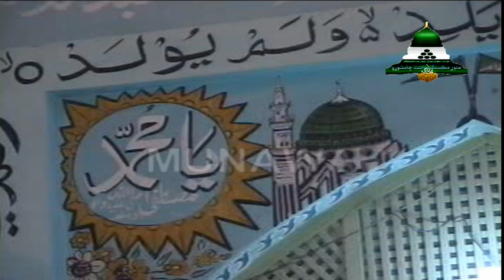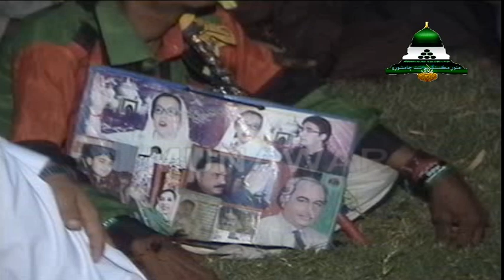Mahfil e Milad(2) محفل ميلاد نبي صلي الله عليه وسلم لمس ڪالوني ڄامشورو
محفل ميلاد نبي صلي الله عليه وسلم لمس ڪالوني ڄامشورو
This channel all about Islamic Naats,  all about speeches of Islamic schallers , all about Hamd o sana, live programs related to religion, all about travel and tour videos,  please
 Thanks